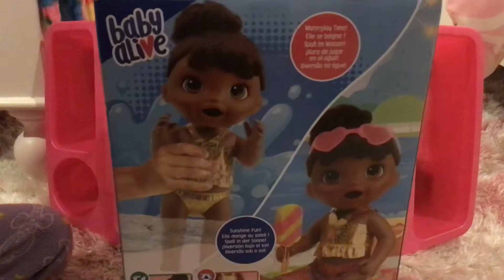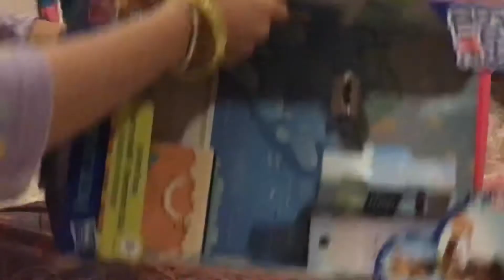Baby alive summer and popsicle baby unboxing